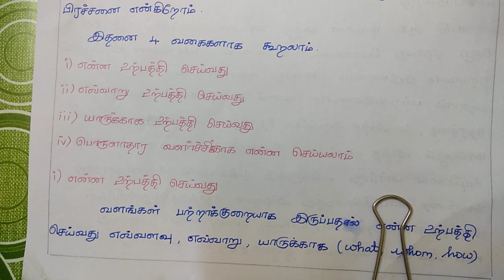The Basic Economic problems in Tamil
Economic problems